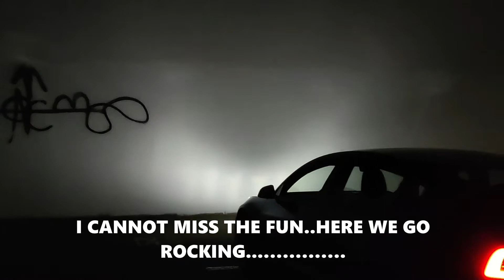CRAZY LIGHT SHOW OF TESLA CAR ,UNIQUE FEATURE OF TESLA CAR ,CAR CAN MAKE YOU DANCE.